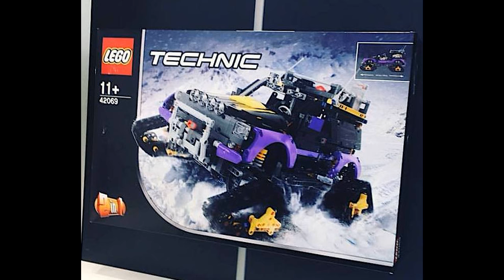Lego Technic Summer 2017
Lego Technic Summer 2017, 3 sets.